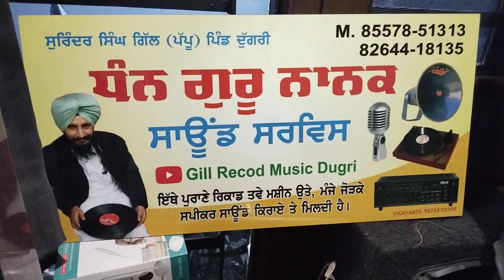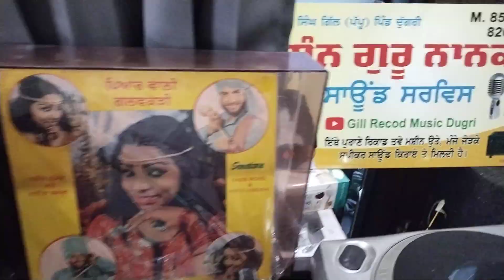ਬੱਕਰੀ ਦਾ ਦੁੱਧ ਗਰਮੀ ਮੱਖਣਾ.ਸੁਰਿੰਦਰ ਬਾਵਾ ਸੁਚੇਤ ਬਾਲਾ ਲੇਖਕ ਹਰਦੇਵ ਦਿਲਗੀਰ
BAKRI DA DUD GARMI MAKHNA.SUCHET BALA SURINDER BAWA LYRIC HARDEV DILGIR